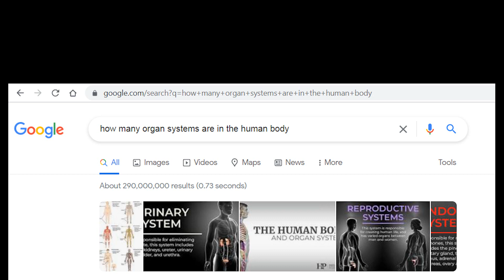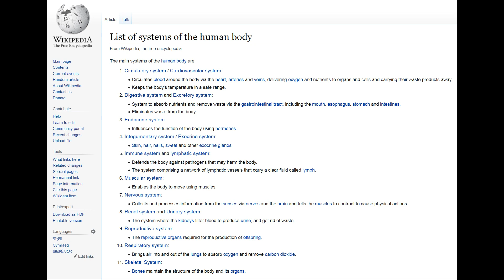Organ Systems Are Dumb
A brief discussion on why conventional organ systems should be updated to reflect modern understanding of physiology and pathology.